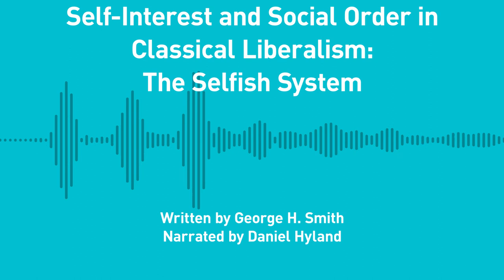Excursions, Ep. 150: Self-Interest and Social Order in Classical Liberalism: The Selfish System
George H. Smith discusses various objections to the claim that all actions are necessarily self-interested.